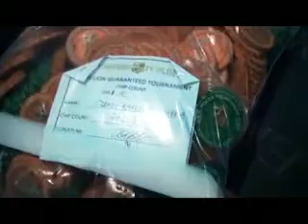Empire Poker 1M Guaranteed APT Experience Day2 Recap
Day 2 video recap of the Empire Poker 1M Guaranted APT Experience.